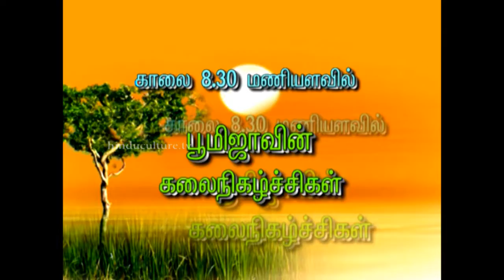நூல் வெளியீட்டு விழா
பழமையான 108 சிவாலயங்கள் - பயண வழிகாட்டி நூல்